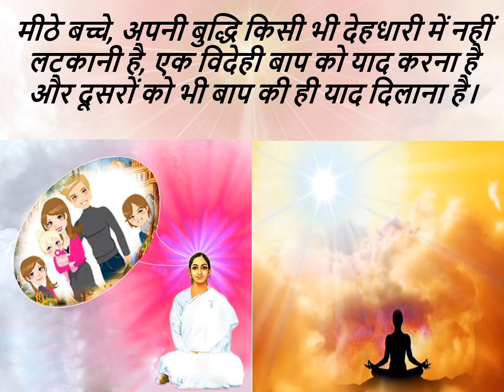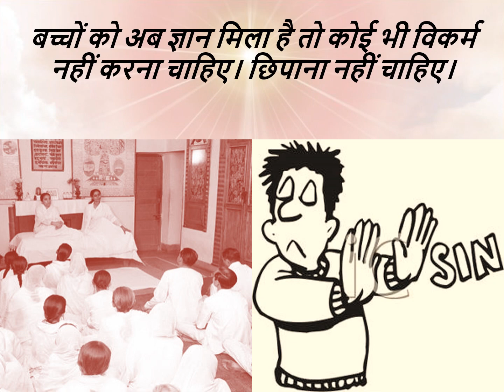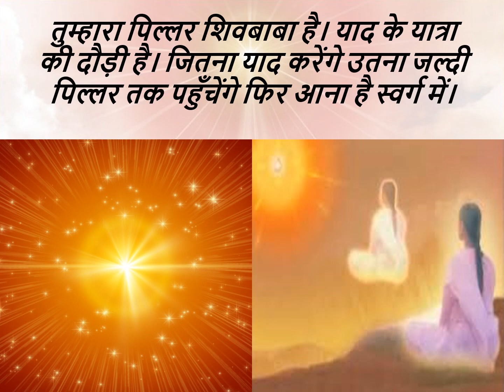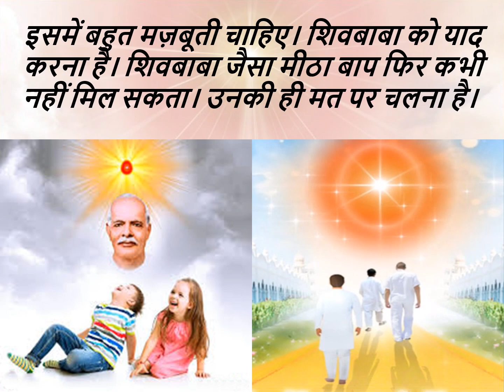Jewels of Murli HINDI 01-11-2022